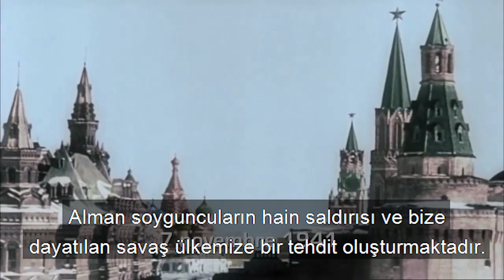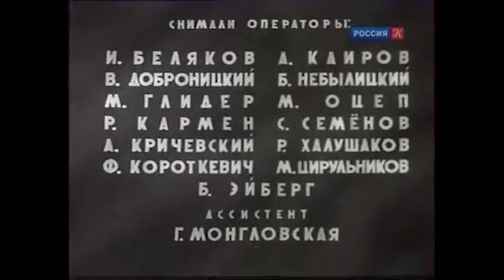Faşizme Karşı Zafer Günü 75. Yıl Özel Programı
9 Mayıs Cumartesi saat 21.00’de yayınlanan programda Türkiye Komünist Partisi Genel Sekreteri Kemal Okuyan, Gazeteci Şule Aydın’ın sorularını yanıtladı.